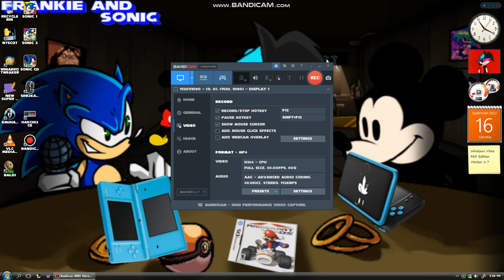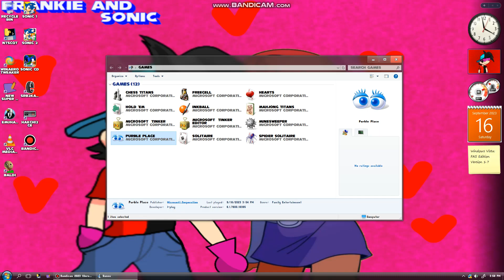Purble Place Gameplay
This shall be my gameplay of the Microsoft Game called Purble Place! If you guys have played this before, then you had a great childhood!